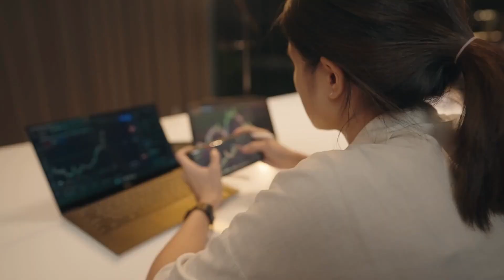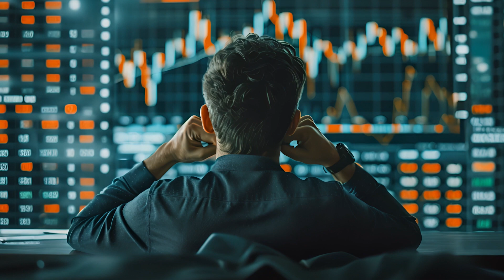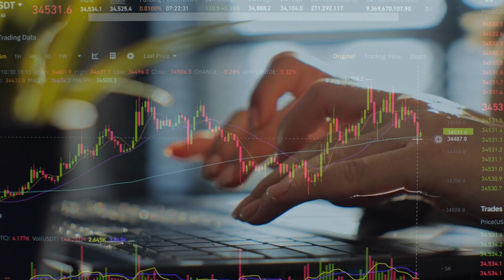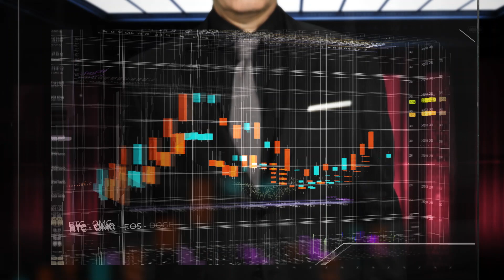Best Crypto Deposit Forex Brokers 2024 | Forex Brokers That Accept Crypto Deposit